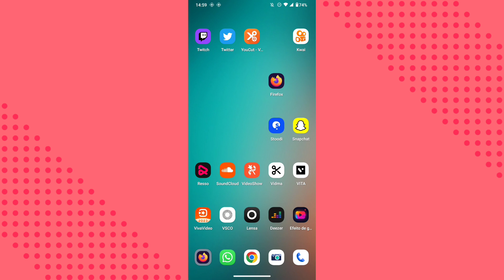COMO PARAR DE RECEBER NOTIFICAÇÕES DO APLICATIVO FIREFOX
eai família.
nesse vídeo você vai saber como está desligando as notificações do aplicativo firefox.